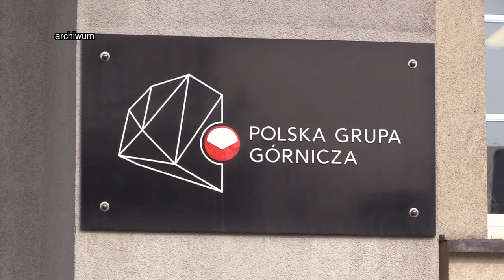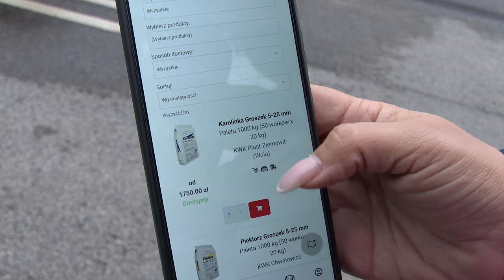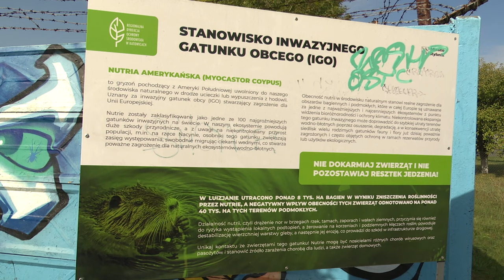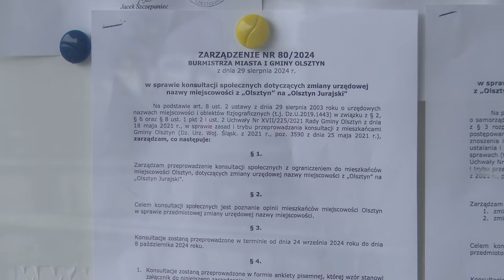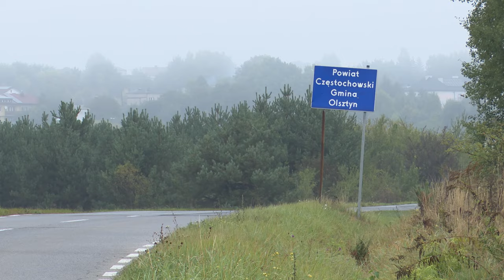TVS SILESIA FLESZ 03.10.2024